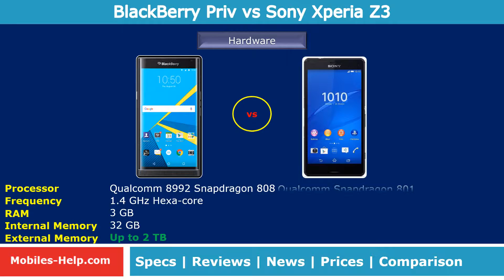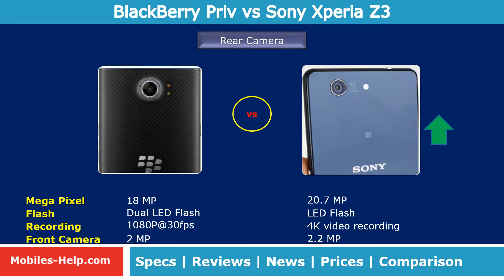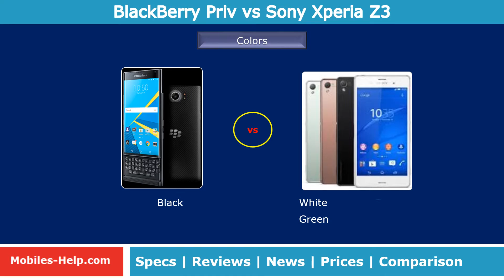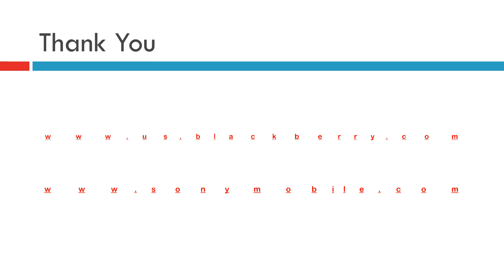Blackberry priv vs Sony Xperis Z3 - Side By Side Comparison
Watch the side by side comparison of BlackBerry Priv and Sony Xperia Z3. Comparison is done with features such as display, processor, camera, os, design, battery, dimensions, etc. Also watch the pros and cons, prices of both phones.
5.4 Inch QHD (2560 x 1440) [16:9] AMOLED Screen
Android 5.1
18.0 MP & 2 MP Camera
1.8 GHz Dual Coure Qualcomm 8992 with 64 bit and 1.4 GHz Quad-core Snapdragon 808 Hexa-Core, 64 bit
3.0 GB RAM, 32 GB Internal & up to 2TB External Memory
3410 mAH battery
5.2 Inch FHD (1920 x 1080) [16:9] IPS-LCD Screen
Android 5.1
20.7 MP & 2.2 MP Camera
Quad-core 2.5 GHz Krait 400 Qualcomm MSM8974AC Snapdragon 801
2.0 GB RAM, 16/32 GB Internal & up to 128 GB External Memory
3100 mAH battery